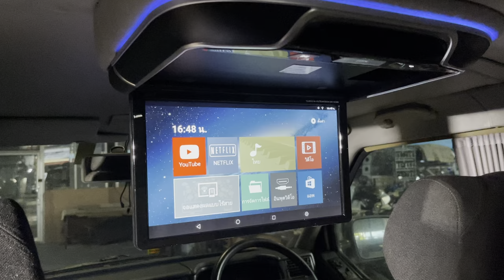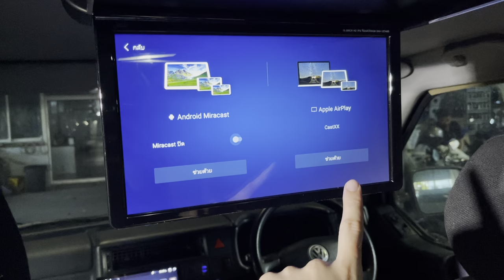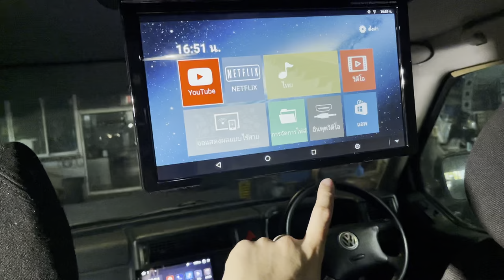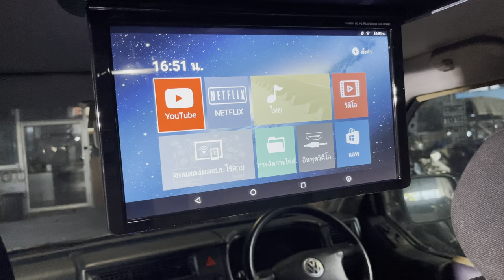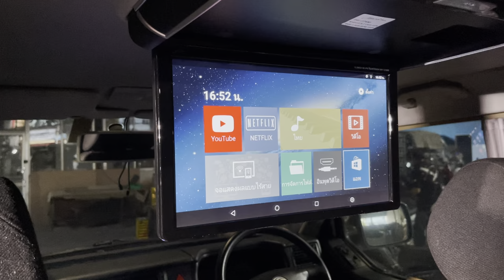จอแอนดรอยด์เพดาน Decar - รีวิววิธีการใช้งาน กับ สร้างความบันเทิงระหว่างทาง by ธวัชชัยออโต้แอร์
จอแอนดรอยด์เพดาน DECAR DAV-169AND จอแอนดรอยดีคาร์ House Brand แต่คุณภาพ Inter Brand ยอดนิยม
สร้างความบันเทิงระหว่างทางให้กับทุกคนในครอบครัว กับจอติดเพดาน Android
Automobile Touch Screen Android Flip Down Monitor System เครื่องเล่นติดรถยนต์ไม่ง้อแผ่น ระบบ Android จอยักษ์ 15.6" หน้าจอCapacitive HD IPS ความคมชัดในทุกมุมมอง และถนอมสายตา ดูหนัง ฟังเพลง เล่น App ต่างๆ ผ่าน Play store เช่นYoutube Tv-online Netflix ได้ครบ
➡️ Androind 9.0
➡️ CPU 8 CORE
➡️ Panel Pixel: 1920*1080
➡️ ควบคุมการใช้งานด้วยหน้าจอทัสกรีน
➡️ GLASS+GLASS Touch Panel
➡️ รองรับ Bluetooth / FM / USB / HDMI
➡️ USB 3.0 2PORT เล่นไฟล์เพลงและไฟล์วีดีโอ1080P ผ่านช่องต่อ USB ได้ทุกนามสกุล
➡️ รอบรับ  Video Hdmi In Put 1 Way
➡️ รอบรับ  Video In Put 1 Way
➡️ ใช้งานออนไลน์เชื่อมต่อสัญญาณ PERSONAL HOTSPOT จากโทรศัพท์มือถือ หรือPOCKET WIFI แบบ 2.4Ghz
➡️ มี Play Stroe โหลดแอพ ได้ทุกแอพ
➡️ จัดเต็มแอพ Youtube, Joox , Netflix
➡️ รองรับการดูหนังฟังเพลงได้ด้วยสกุลไฟล์หลากหลาย MKV AVI MP4 FLV MOV รองรับวิดีโอ 4K